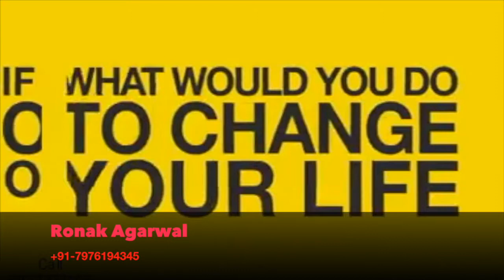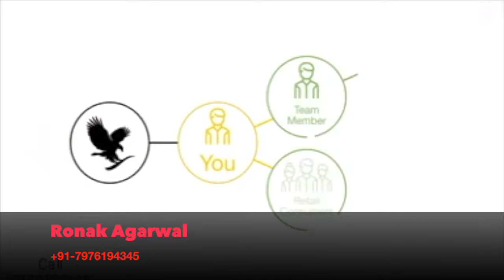Forever Business Opportunity in English |RonakAgarwal |FLP |foreverliving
Forever Business Opportunity in English